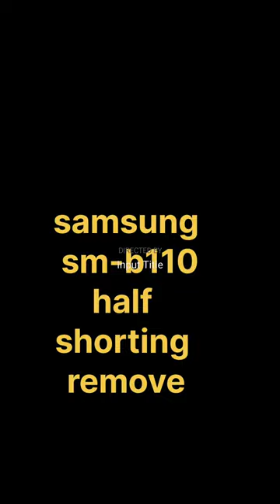samsung sm-b110 half shorting problem